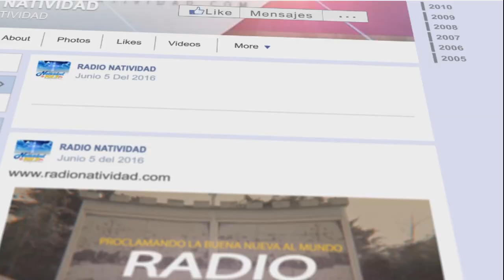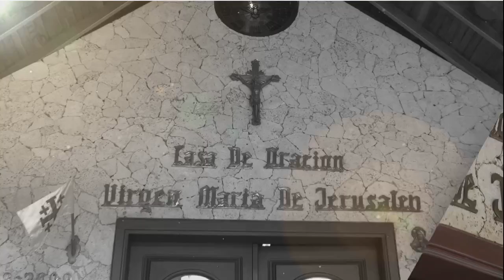Tu y yo conociendo a Dios. programa del 8 de JULIO del 2024